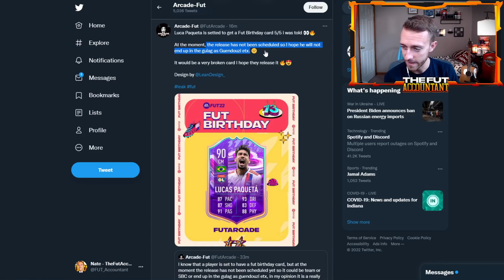we take this leak with a pinch of salt...